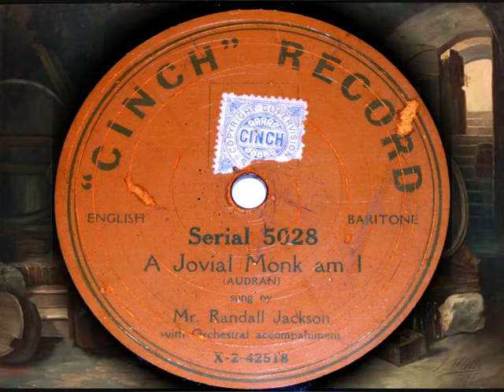78 RPM - Mr. Randall Jackson - A Jovial Monk Am I (1913)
Mr. Randall Jackson (Baritone)
‘A Jovial Monk Am I’
(with Orchestral accompaniment)

78 RPM 10” Shellac single
“Cinch” record label Serial 5028
(1913)